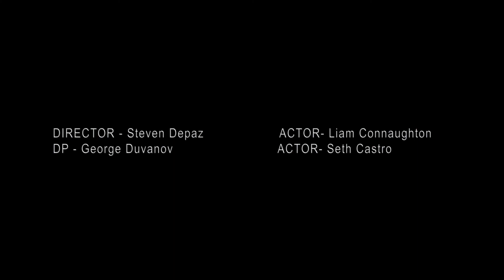You Never Told Me (practice shoots)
shoot for Directing: Narrative Point of View class...  Objective point of view. Not an actual short. just practice with camera movement and positioning during class.